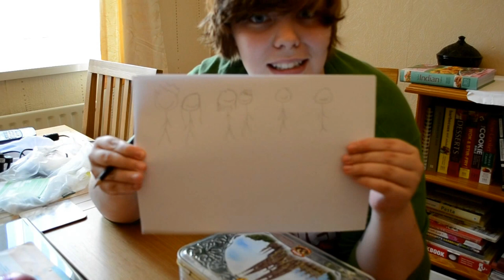The next Vincent Van Gogh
super fun drawing again! had a great time :)